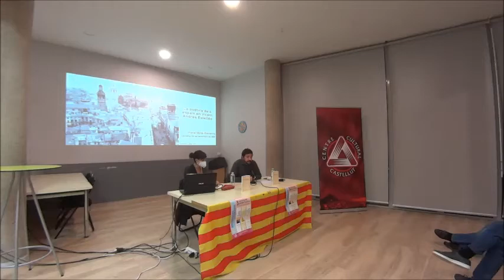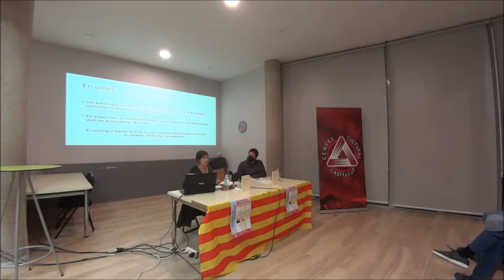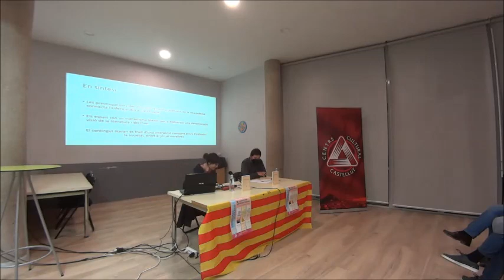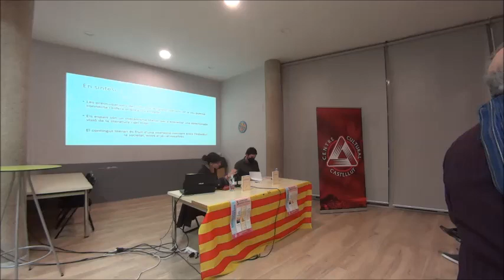Irene Mira Navarro ens presenta_La poètica dels espais en Vicent Andrés Estellés.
Divendres 26, Irene Mira Navarro ens va presentar "La poètica dels espais en Vicent Andrés Estellés". La poesia d’Estellés està marcada per un component topogràfic? Fins on? Com s’articula el discurs poètic i polític de l’autor? Quin és el tractament dels espais a través del dol, la repressió o la memòria? Irene ens ho explica.